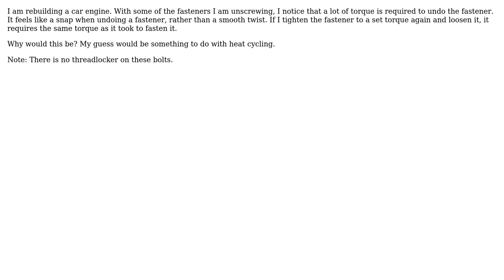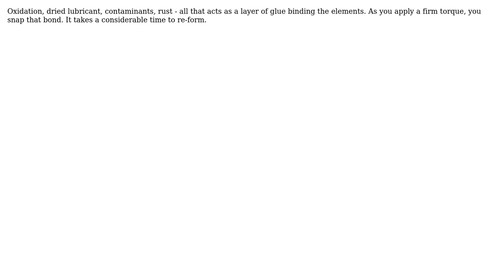Engineering: What causes a fastener to lock? (3 Solutions!!)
Engineering: What causes a fastener to lock?

With thanks & praise to God, and with thanks to the many people who have made this project possible! | Content (except music & images) licensed under CC BY-SA | Music | Images & others | With thanks to user UseitorLoseit user tgun926 user SF. user kamran and the Stack Exchange Network Trademarks are property of their respective owners. You are responsible for your own actions.